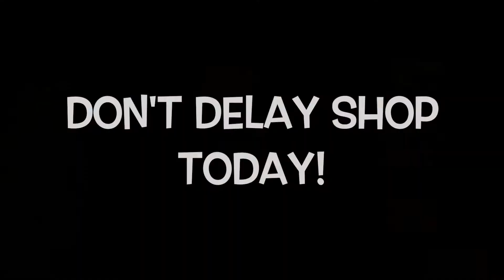Elite Feet 2014 August Hawthorne Plaza Spotlight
This August you will not want to miss out on our most popular sock sale.  For the whole month of August buy 3 socks and get the 4th free!